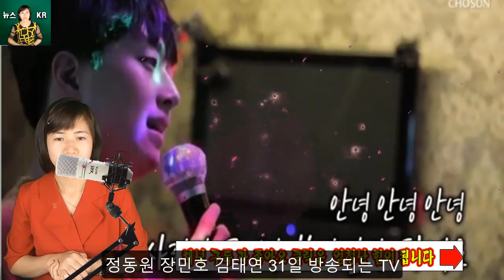이찬원은 함께 외식하는 사진이 공개 된 후 김세중과의 관계에 대해 이야기했다. 두 사람의 관계는 무엇입니까?